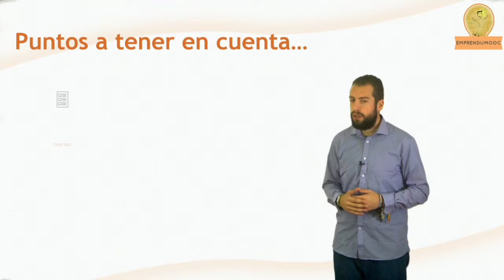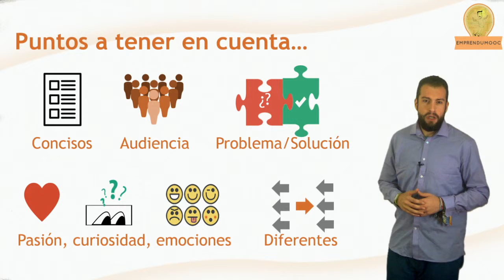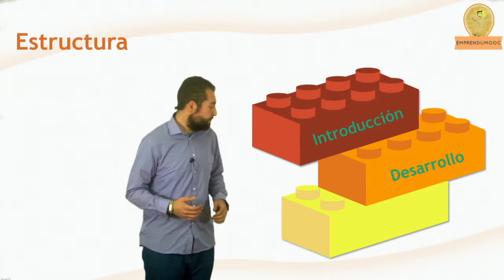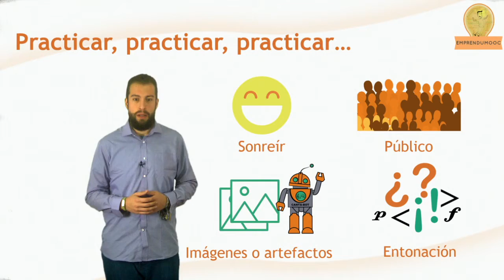Unidad 5 - Ideas clave